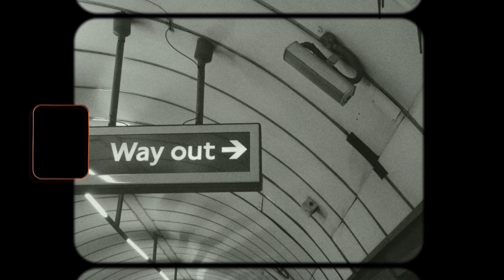[MV] Jade(제이드) - Sunglasses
행복했던 순간들부터 우울했던 기억들까지 솔직한 감정을 담은 제 다이어리의 일부분을 노래들로 가져와보았습니다.

우울한 감정이 찾아올 때마다 글로 써 내려가며 제 마음을 깊게 들여다보았는데요. 슬픔에도 잠깐 빠져보았다가 또 과거로 잠시 돌아가 ‘아 이런 좋은 일도 있었지, 늘 불행했던 건 아니구나’하며 행복해하기도 하는 여러 가지 감정들을 여러분과 같이 공유하고 이야기를 나눠보고 싶었어요.

당신의 일기장의 한 면은 어떠한가요?

03. Sunglasses
16 Jan 2022 건조한 추운겨울
우울증에 걸리면 마치 선글라스를 쓴 것 처럼 모든 세상이 흑과백으로 밖에 보이지 않아요.

Lyrics by Jade
Composed by Jade, Naivesign
Arranged by Naivesign

Vocals by Jade
All the other instruments played by Naivesign @naivesign

Vox recorded by Jade
Instruments recorded by Naivesign
Mixed by Naivesign

Photo by 서유영 @seoswim
Design & illustration by Gilok Kim @gilogii

✦Jade's new single 'Cherish' out now!